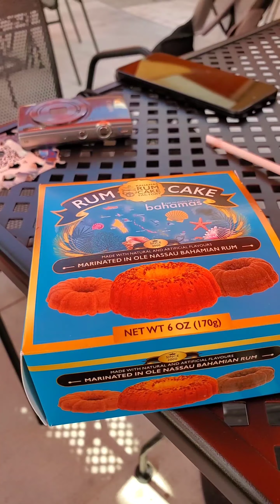Cruising with carnival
Carnival Sunrise